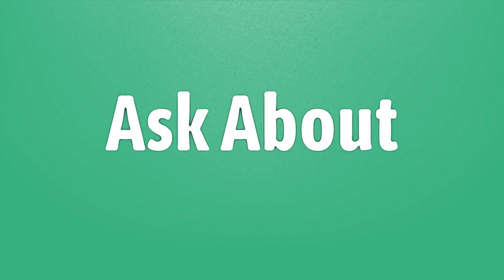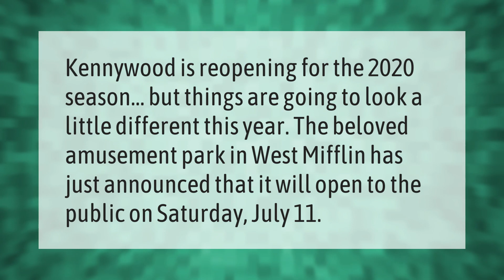Did someone die at Kennywood?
00:00 - Did someone die at Kennywood?
00:38 - Who died at Kennywood?
01:10 - Is Kennywood going to open 2020?
01:34 - How many deaths have happened at Kennywood?

Laura S. Harris (2021, May 24.) Did someone die at Kennywood?
    AskAbout.video/articles/Did-someone-die-at-Kennywood-247938